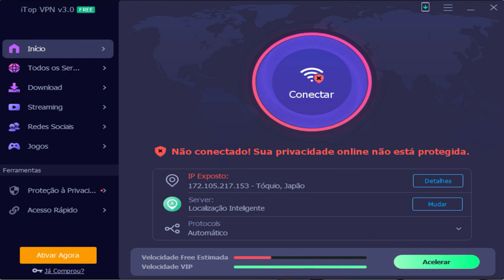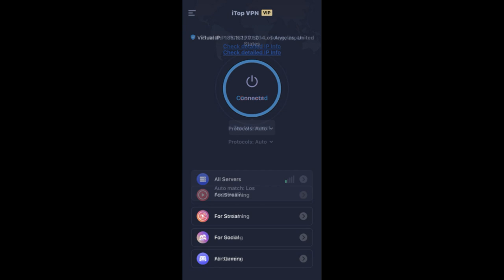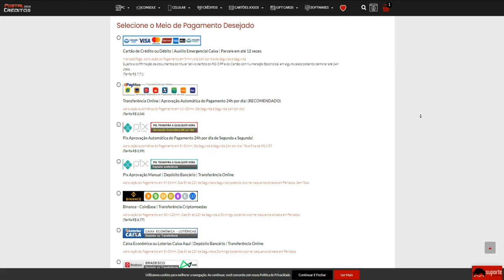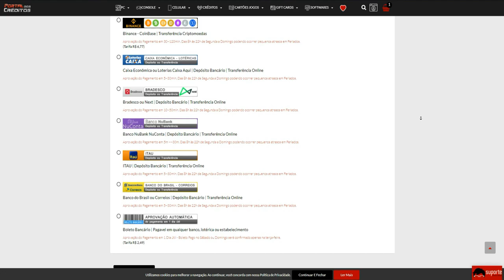Rushei TODOS os ROUNDS no mesmo LUGAR!! *oq acontece?*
💰 Cupom: paozin

💰 Cupom: paozin

💰 Cupom: paozin
💻 Setup: GTX 660 2gb / i5 3570 / 8GB RAM / SSD 240GB / Fonte 400w 80
🐭 Mouse: Hunter MS-303 (400/800/1600/3200 DPI)
⌨ Teclado: T-dagger Corvette T-tgk302 (Switch blue)
📒 Mouse Pad: Extra Large 90x40cm (GTA5 edição limitada)
🎧 Headset: REDRAGON Zeus X H510 RGB
📷 Webcam: Turu concept usb-301
📺 Monitor: Acer KG241Q Freesync - 23,6 Polegadas (165Hz 0.5ms)
iTOP VPN: 00:00
Rankeds: 01:40